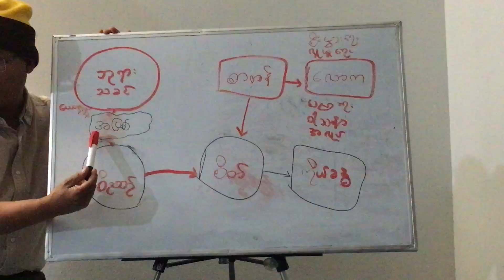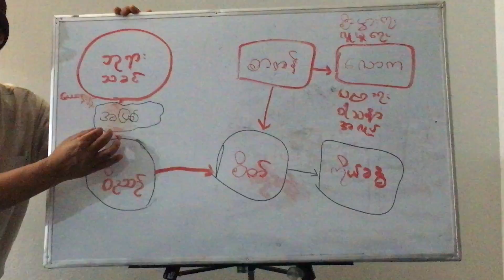Karenni New Sermon - Three Things Death - ( Part 2 )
For New Sermon & Testimony
New Songs Come up thanks
Our Websites for you Visit